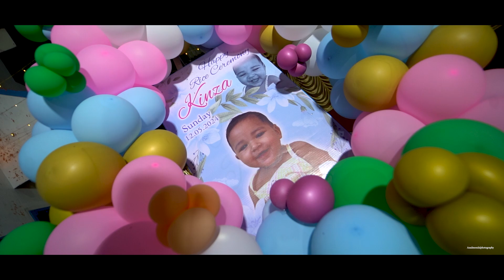II Kinza's First Rice Ceremony II KOLKATA II (FULL HD)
II Capture your exclusive memories II
II CandidPhotography & CinematicVideography ll